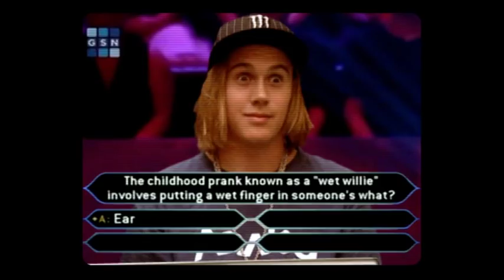Isenseven Don't Panic 2010 Snowboard- The movie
ecco a voi il film di snowboard Isenseven Don't Panic 2010. Tutti i diritti riservati.